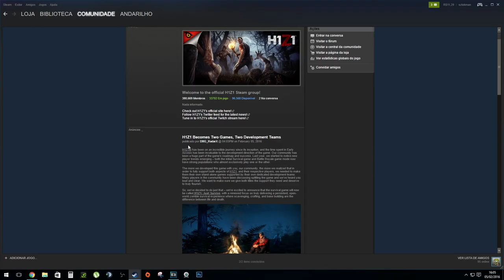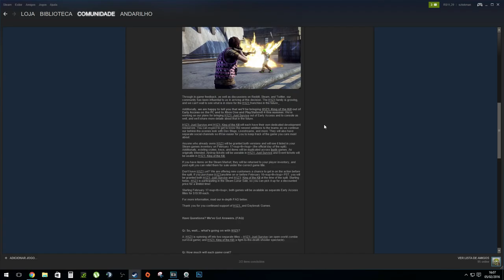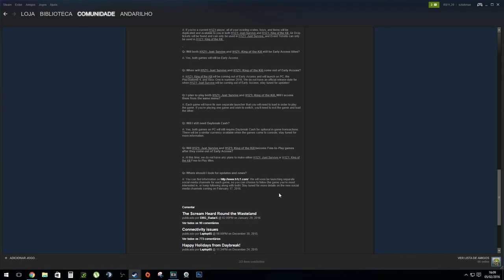H1Z1: Just Survive + H1Z1: King of the Kill — O H1Z1 FOI DIVIDIDO?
DESCRIÇÃO
H1Z1 vai virar dois jogos.
H1Z1: Just Survive (foco na sobrevivência) e H1Z1: King of the Kill (foco no Battle Royale). Vamos ver como vai ser!

H1Z1 Gameplay PT-BR 1080p 60 Fps
PC
Steam
Andarilho